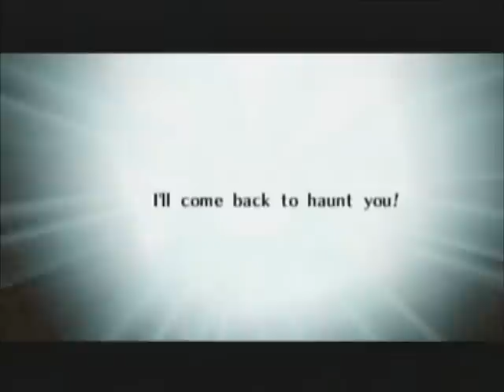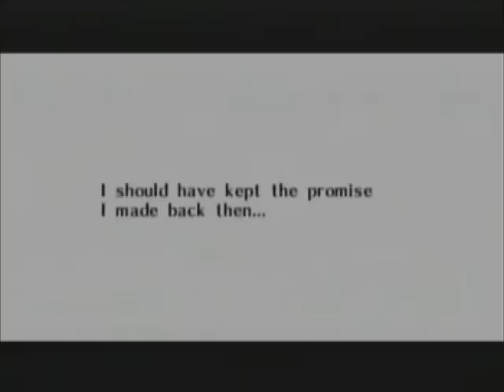Let's Play Ocarina Of Time Part 56: Fire and Ice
This video was longer then I meant it to be, but I couldn't find a good place to stop.